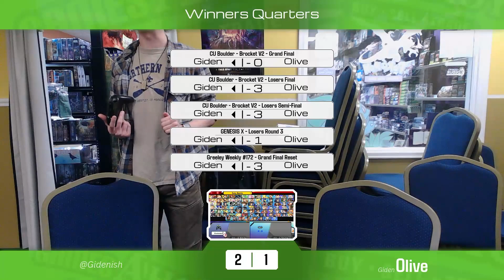Olive vs Giden | Winners Quarter-Finals | Games Ahoy #321!!